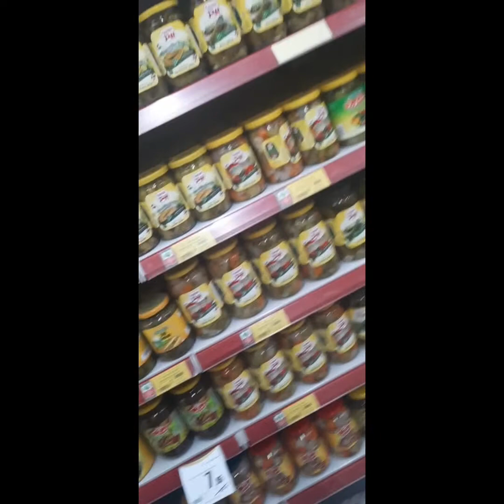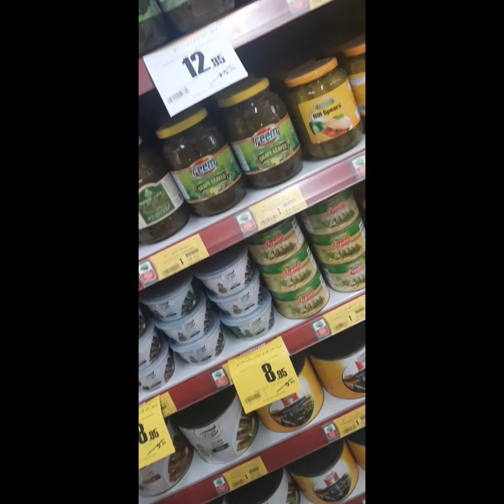GOING | SOMEWHERE | Al Khurma Taif Saudi Arabia